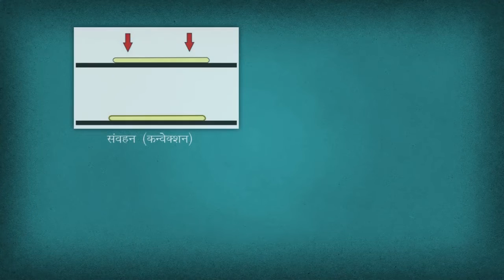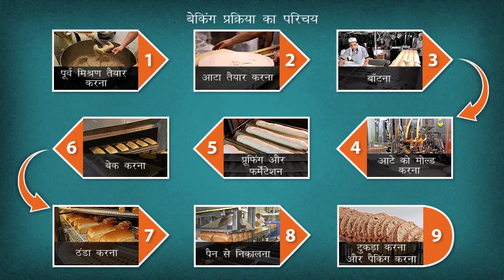Overview of Baking process | Hindi | FICSI - Food SSC